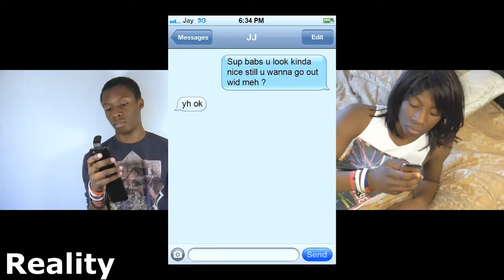Relationship Expectations vs Reality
Expectations vs Reality : Relationships

Destroy (Midnight Conspiracy Remix) Moneypenny